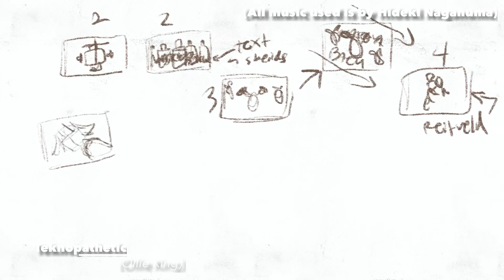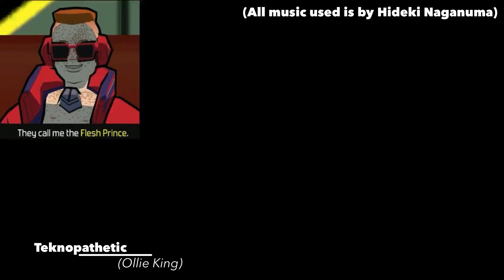Timelapse part 3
Sooooooooo happy to say that part 2 is edited and part 3 is close~ to done!!

Just faffing with the timing and the last 10 seconds of animation. It’ll be done within the month (Probably)!